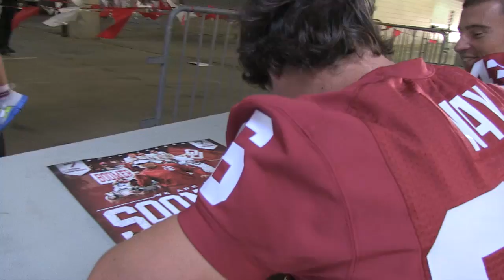Meet the Sooners Day a Success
The Oklahoma football team welcomed Sooner fans to join them in kicking off the 2012 season in Norman.